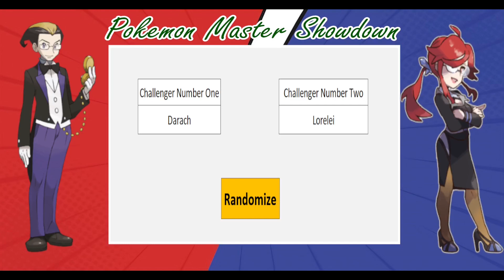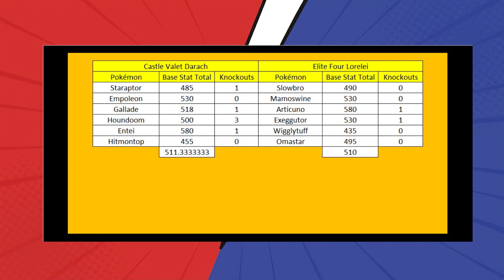Pokemon Master Showdown Match 22 - Darach vs Lorelei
I've built a randomizer with the names of 200 plus Pokémon characters within it. And I'm going to draw two names from it, upon which time, myself and a friend are going to look at the character, build a team to face the other and battle it out on Showdown.

The next battle begins and Darach, Valet of the Battle Castle in the Sinnoh Battle Frontier takes on Lorelei, formerly of the Kanto Elite Four

Rules.

- All battles are to be conducted in Pokémon Showdown as 6v6 battles, conducted in gen 9 national dex format where possible
- The two combatants will be picked out using a randomizer and then rosters will be built using the Pokémon that have been shown to be owned by characters in the video games, anime, written material, promotional material and all other official Pokémon material
- Pokémon that have never been officially caught by the trainer are not permitted to be used. An example of this might be Misty commanding Ash Ketchum's Pikachu in combat.
- In the event of a character not being able to have their roster filled out officially due to lack of Pokémon across all media, the team can be fleshed out with appropriate choices, going first to Pokémon introduced in that region, then the regional pokédex and finally the national pokédex. For player characters, gift Pokémon options from that game must be examined before going to wild Pokémon
- If a character has a Pokémon that is unevolved, then it can be raised up to its final forms, with the exception being unless that Pokémon is synonymous with that character, i.e Ash Ketchum's Pikachu
- Legendaries, Mythicals, Ultra Beasts, Paradox Pokémon, Mega Evolutions and Z-Moves may only be used by characters that have been shown to have that capability in either the games or the anime or any other official pokemon material
- Due to problems with Dynamax and the Gen 8 metagame on Showdown, Dynamax is now not permitted.
- Any Gen 9 character has the capacity to Terrastalize
- Held items are permitted, even if that character never used an item on that Pokémon in any battle.

Links